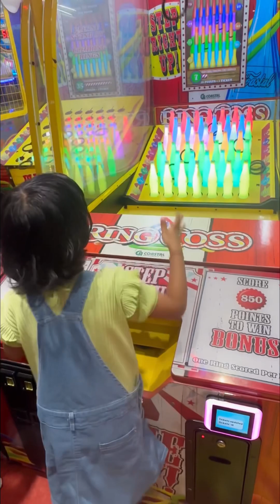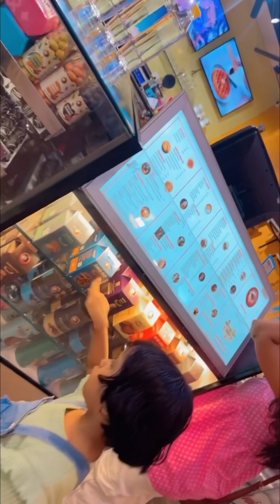Day out with siya🫶🏻❤️